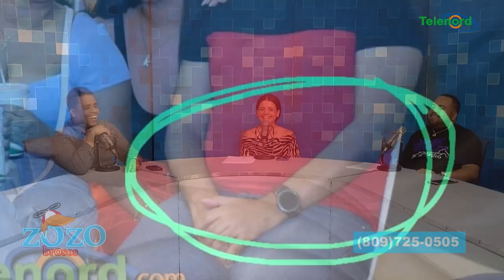Jenn Quezada dando gritos en las redes no va a dar lástima a la gente por estar gorda